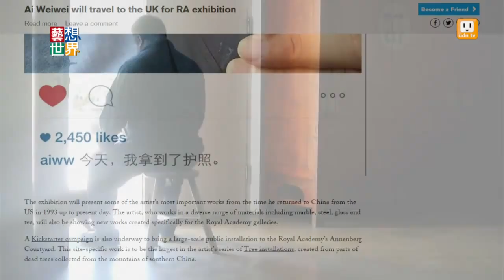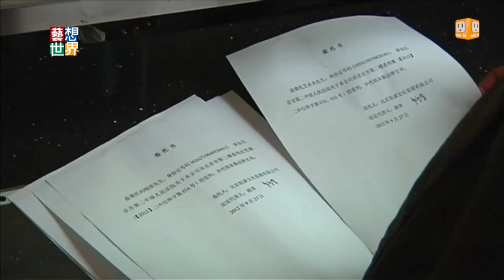《藝想世界》艾未未拿回護照 有望出國參展與妻小團聚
中國藝術家艾未未，7月22日在個人網站，上傳手拿護照的自拍照，並簡單寫著"我拿到了護照"。這是他自2011年在北京機場被捕、護照被沒收後，首次拿回護照。英國皇家藝術學院，選在同一天宣布，這位4年來無法自由旅行的藝術家，將在9月份出席在倫敦舉辦的艾未未藝術大展。